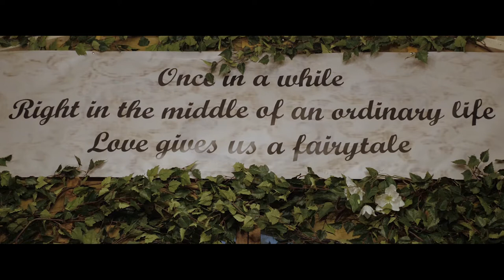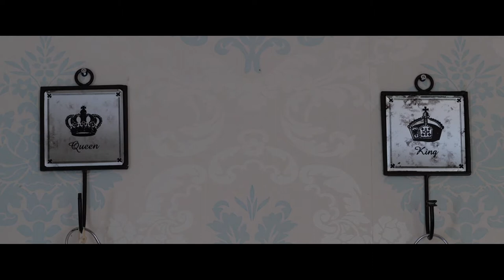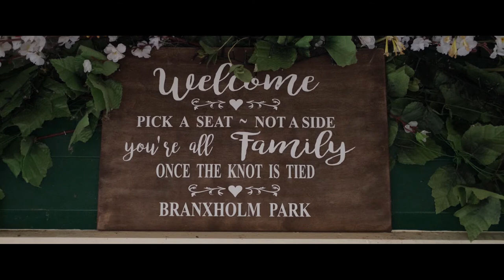Gorgeous Wedding at the Wonderful Branxholm Park House. Barry and Rachael. Highlights Film.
If you'd like to get in touch with us about filming your wedding you can find us at:

We are also on Instagram: @polsarimagery